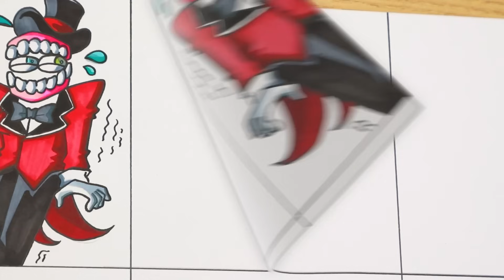Drawing Pomni x Jax, Best Couple of The Amazing Digital Circus 🖌 All Characters in Digital Circus